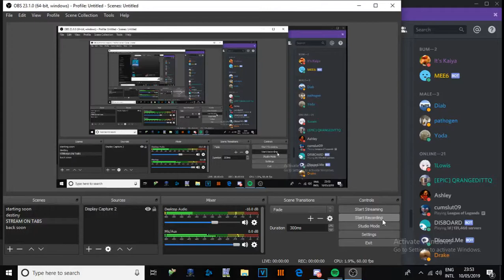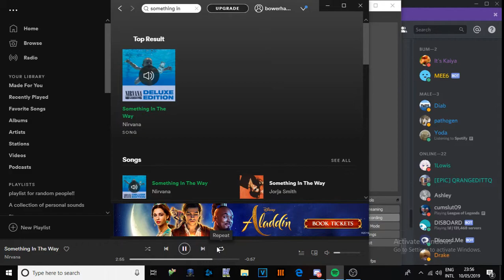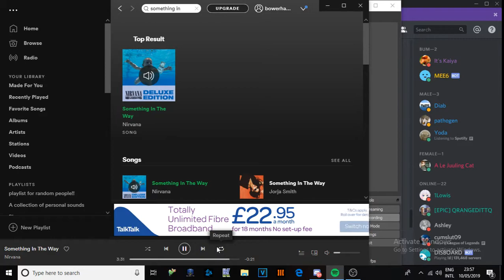Yoda Sings Something in the way by Nirvana